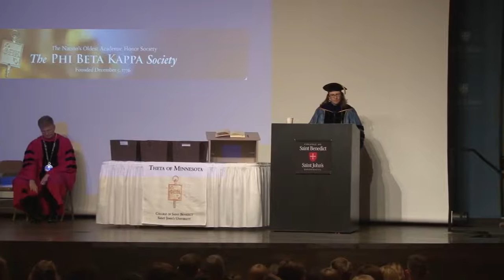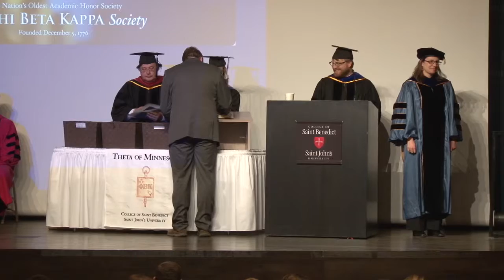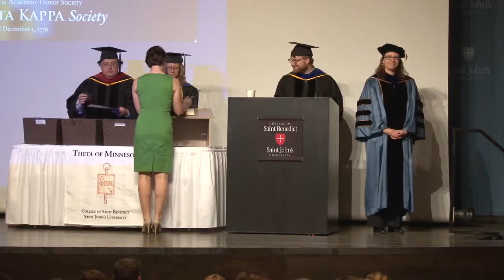Phi Beta Kappa Induction and Address 2016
Pellegrene Auditorium